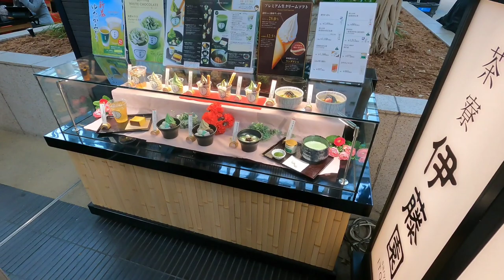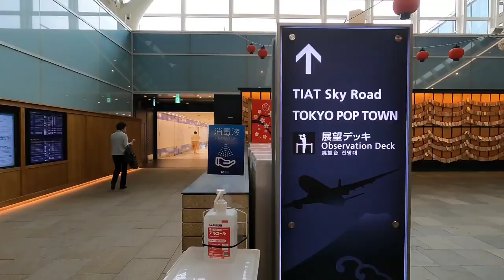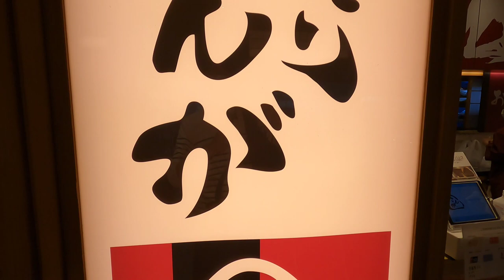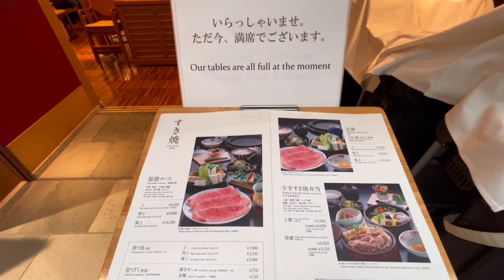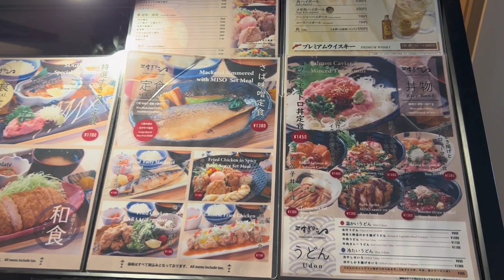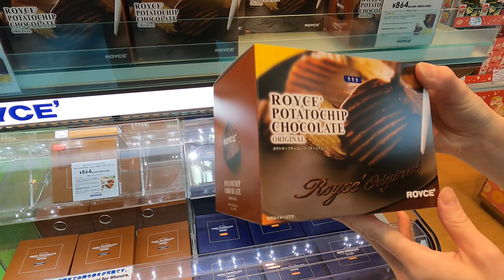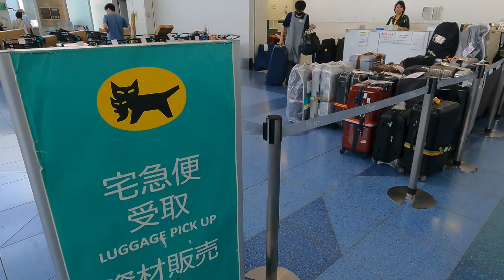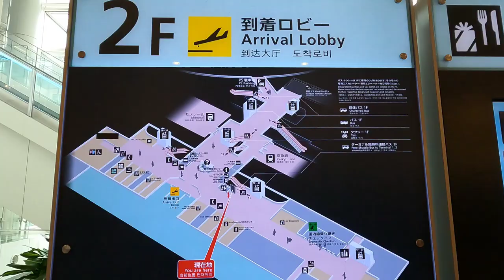【羽田空港】国際線第3ターミナルフロアガイド！グルメ、お土産ショップなど海外旅行の出発前に立ち寄りたいグルメやショップをご紹介【Haneda Airport】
空の玄関口、東京羽田国際空港の第３ターミナル(T3：国際線)のショップ、レストランを中心に全体を紹介しています。
羽田空港の様子、海外旅行出発前に立ち寄りたいグルメ、お土産、買い物スポットの参考になれば幸いです。

第3ターミナル直結の羽田エアポートガーデンも別動画で紹介しています。

【チャプター】
00:00 オープニング
01:42 4Fショップ①
03:00 5F＆展望デッキ
05:42 4Fショップ②
12:56 3Fショップ＆サービス
15:34 2Fショップ＆サービス